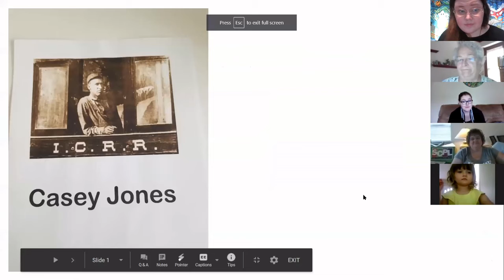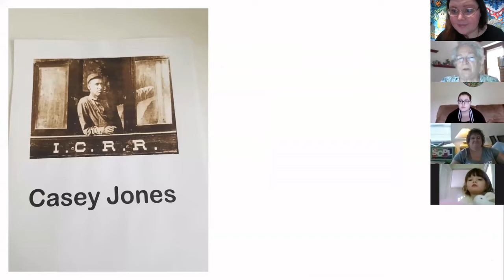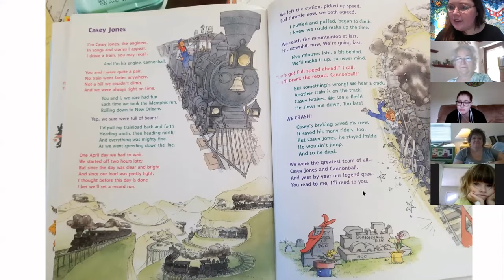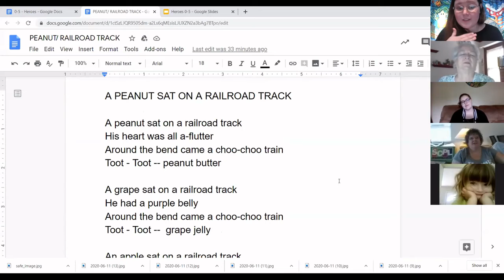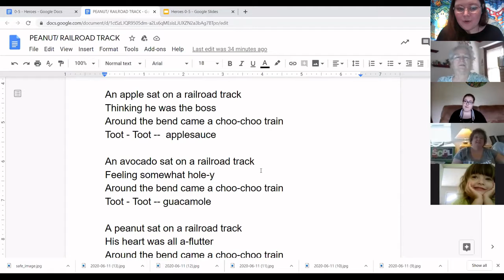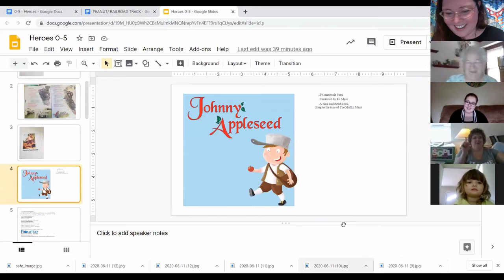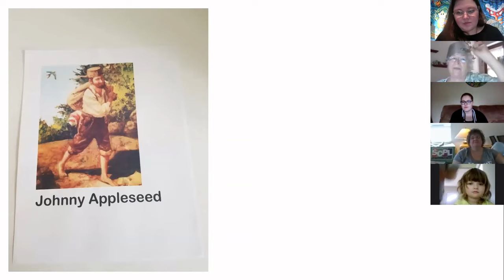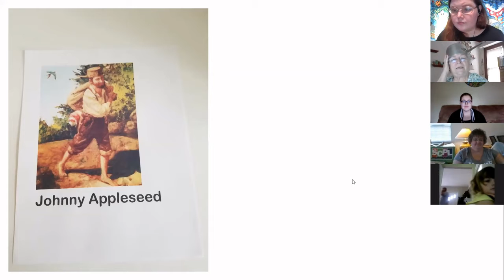SLP Early Literacy and Preschool - Land of Heroes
If you missed Thursday's (June 18, 2020) Summer Library Program for Early Literacy/Preschoolers, watch the full program here!